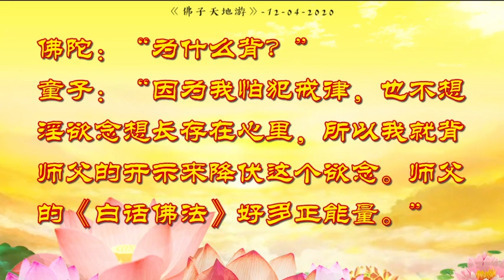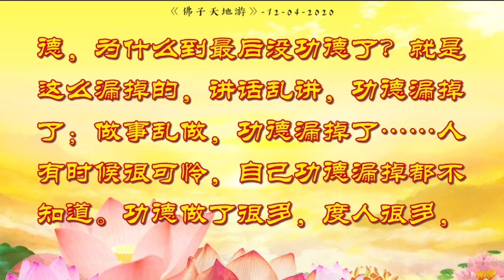佛子天地游记：2020年4月12日 游心灵净土：济公菩萨及佛陀开示 -附观世音菩萨故事视频